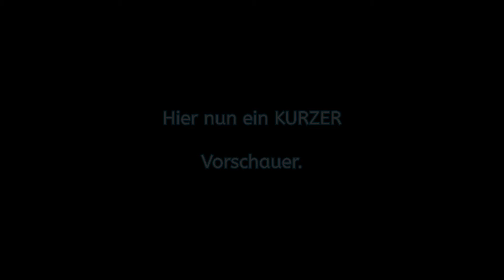Aprilia RX 50 Blinker und Moped Schraubertag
Alex und ich schrauben an den Mopeds.
Die Aprilia hat neue Blinker.
Und es gibt einen Kleinen Ausblick auf das nächste Video.

Meine Ersatzteile für meine Motorräder beziehe ich über Biketeile-Service.de.

1.) Musik ist Copyright- und Royality Free und wird von mir nicht für kommerzielle Zwecke verwendet.
2.) Der Kanal enthält unter Umständen Produkte und/oder Hinweise zu Bezugsquellen. Ich erziele derzeit keinen kommerziellen Nutzen daraus, wenn nicht anderweitig erwähnt.
3.) Mein Kanal und meine Videos dienen der Unterhaltung.